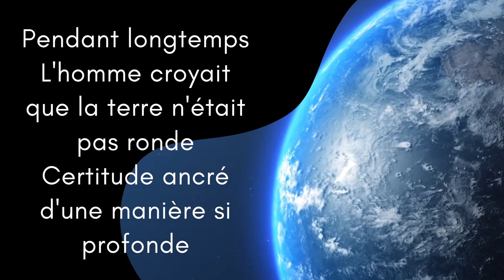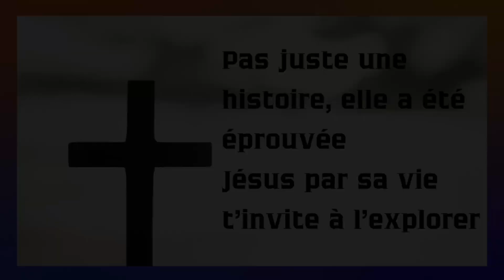Du doute vers la conviction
La conviction ne s'improvise pas, elle a besoin de connaissances pour développer ses racines. Elle ne s'appuie pas juste sur de l'estimation. Différence entre certitudes et déduction.